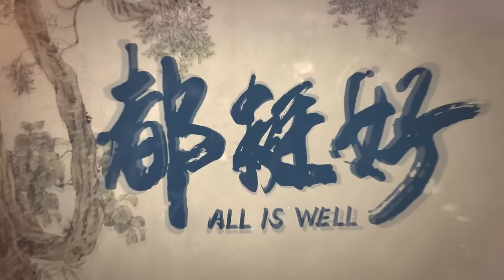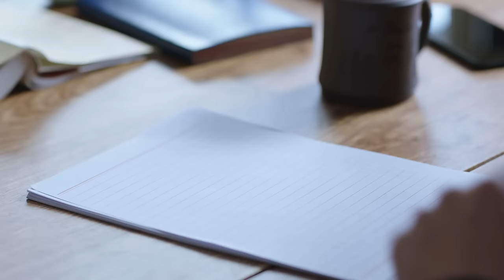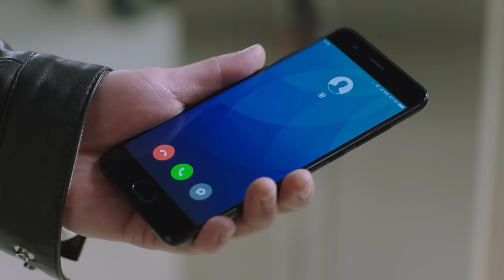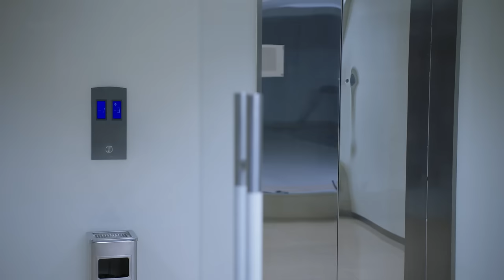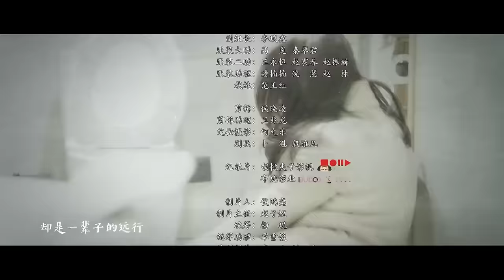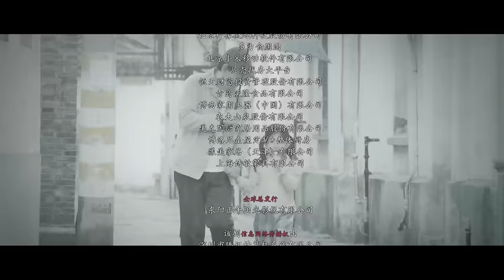【Multi SUB】苏明成怒怼舅舅一家金句频出，苏大强打油诗获小保姆力夸《都挺好 All is Well》第35集#姚晨 倪大红 郭京飞 彭昱畅 【正午阳光官方频道】